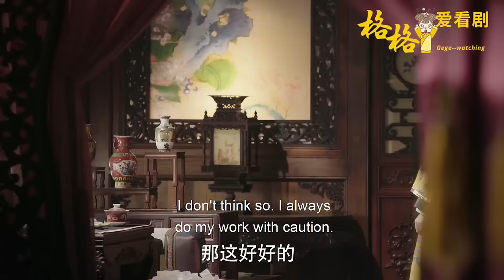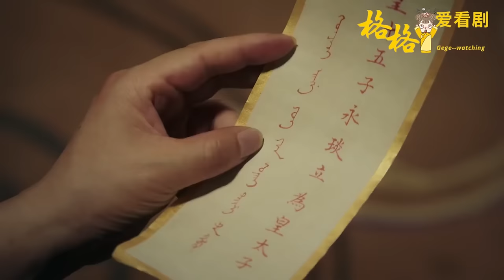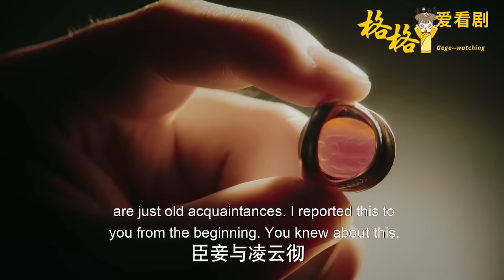[Full Movie] 穎妃笑著說的話，卻是虐殺寵妃最狠的刀！奪走她唯一的兒子，欠如懿兒子的命必須還！